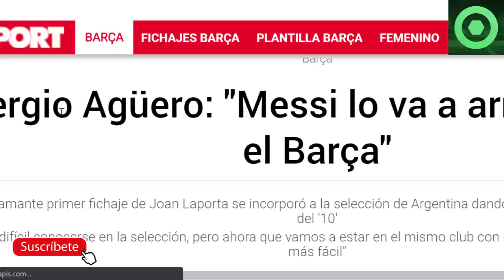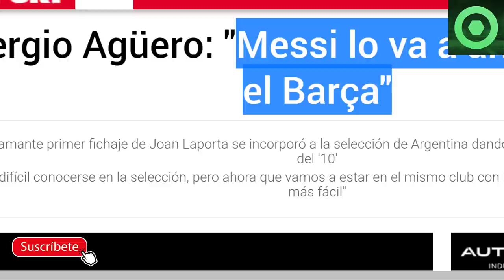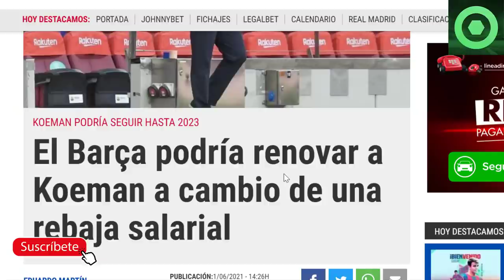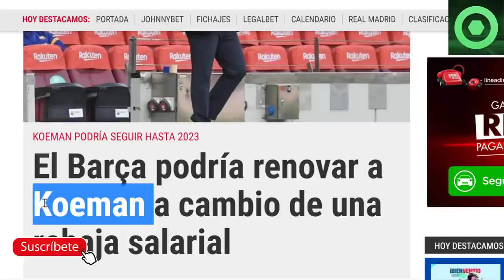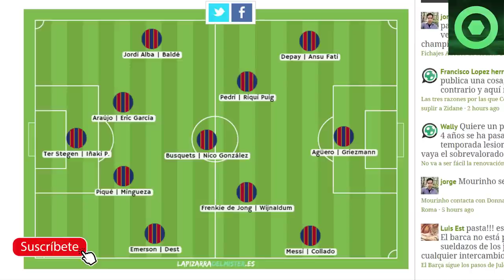🟥LAPORTA desliza el FUTURO de KOEMAN🔴OFICIAL: ANUNCIO del KUN sobre MESSI🔴PLANTILLA de LAPORTA 2021🔴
Fuentes:
fcbarcelonanoticias
fichajes net
sport